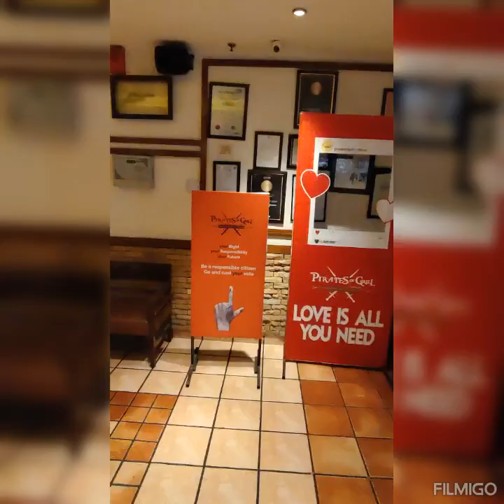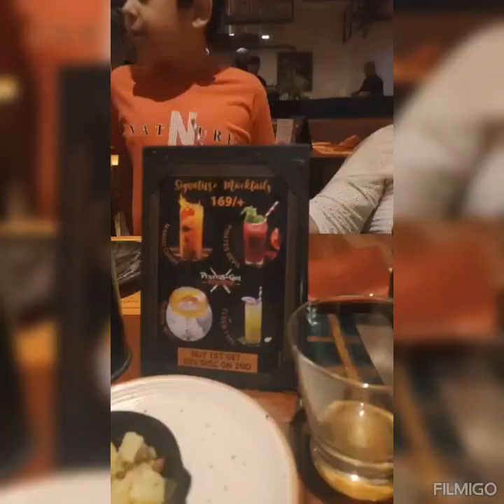May 26, 2024